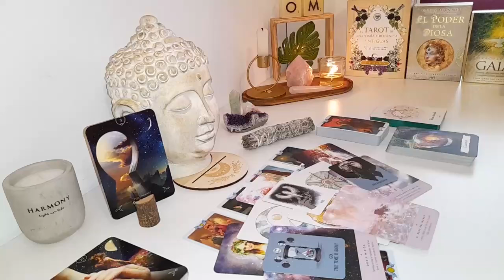GEMINI❤️MY GOODNESS GEMINI❗️BELIEVE ME WHEN I SAY YOUR LIFE IS ABOUT TO TAKE A HUGE TURN!💫🎊JULY 2024